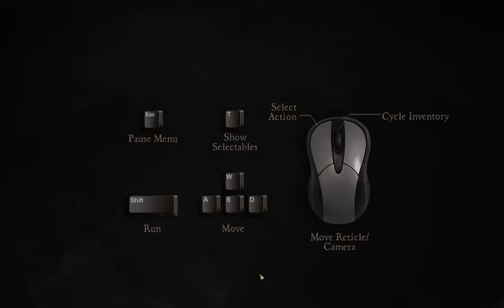Lets Play TellTale Games A Game of Thrones! Episode 1 Part 4